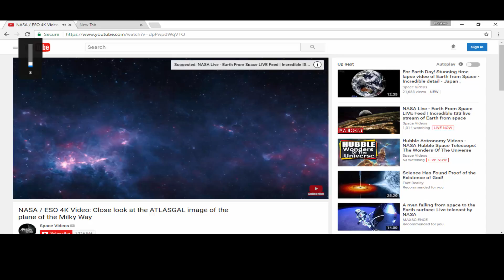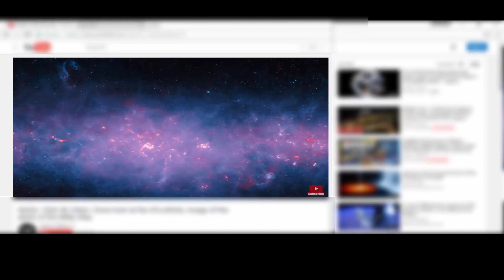From NASA Video-Milky Way from Space-Incredible Views look like GOD